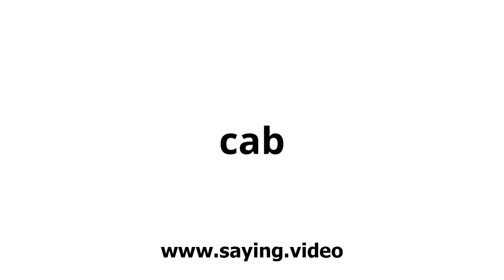How to say cab in English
A short video showing how to pronounce cab.